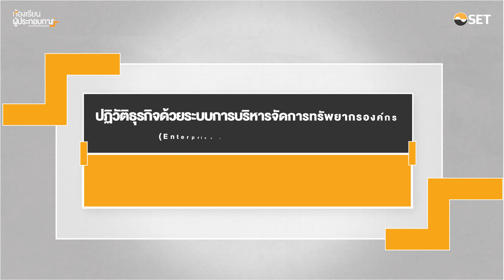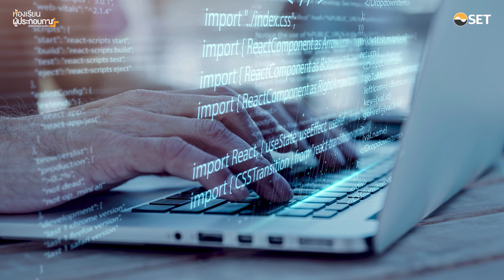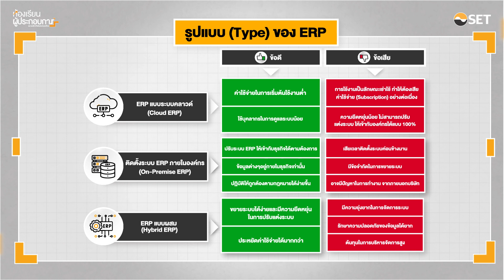รูปแบบของ ERP | ปฏิวัติระบบธุรกิจด้วยระบบบริหารทรัพยากรองค์กร EP3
ERP มีกี่รูปแบบ และแต่ละรูปแบบมีความแตกต่าง มีข้อดี ข้อจำกัดอะไร หาคำตอบได้จากคลิปนี้

รับชมเนื้อหาตอนอื่นๆ ในซีรีส์นี้ได้ที่

ติดตามความรู้ธุรกิจจากห้องเรียนผู้ประกอบการ ได้ที่ LiVE Platform